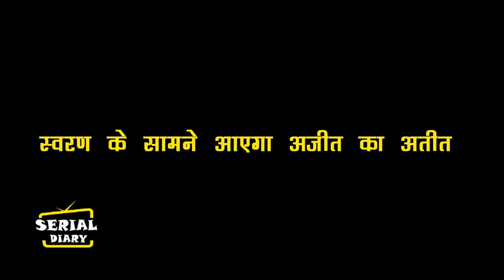SWARN GHAR || OMG !! DIVYA खोलेगी SWARN के सामने बड़ा राज़, सच जान मचेगा बवाल..